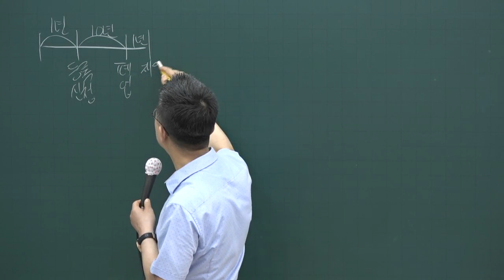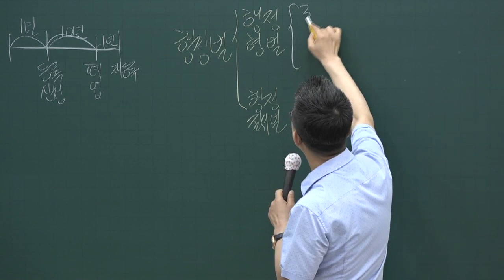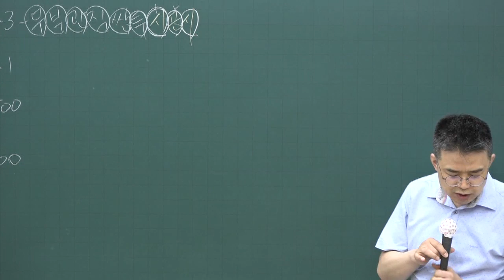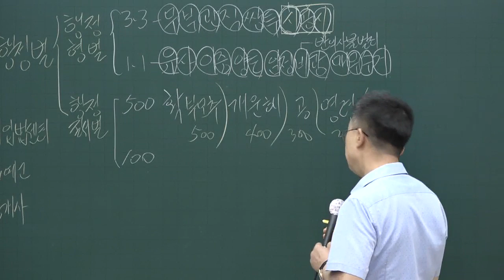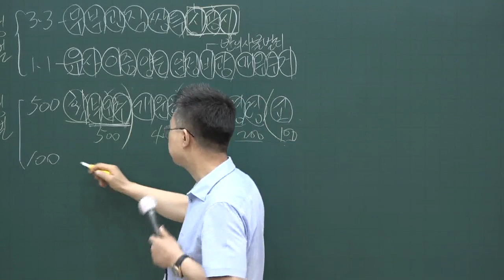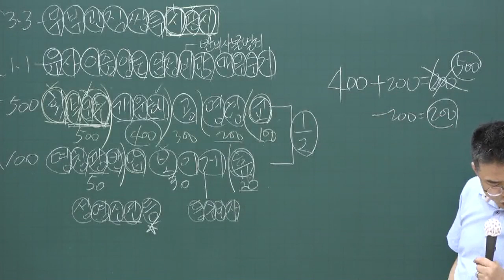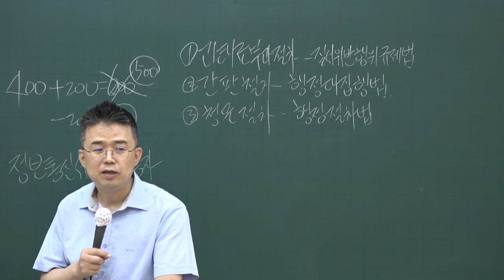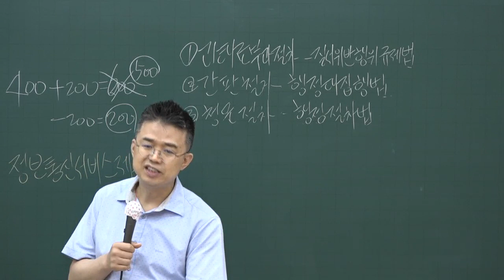[공전무] 2020년 공인중개사법 핵심이론 6-14